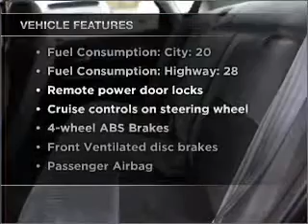2003 Ford Taurus - Ann Arbor MI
Year: 2003
Make: Ford
Model: Taurus
Engine: 3.0 liter 6 cylinder 12 valve
Transmission: 4-Speed Automatic
Exterior: Black
Miles: 129122
Varsity Ford